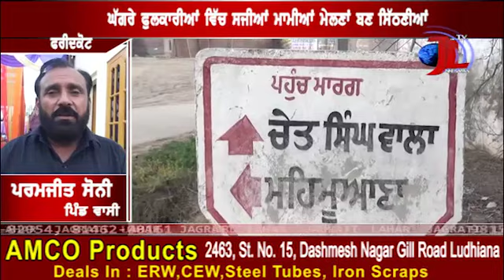Pind da Viah, tusi vi vekh ke heran ho javoge